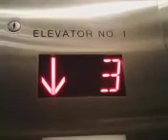December 31, 2023 to January 1, 2024